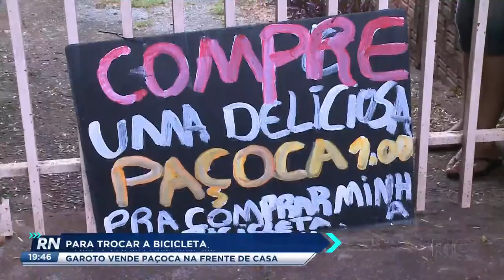Para trocar a bicicleta garoto vende paçoca na frente de casa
Em Maringá, o exemplo de um garotinho de apenas 8 anos chama a atenção, ele encontrou um jeito pra comprar uma bicicleta nova sem depender de ninguém.